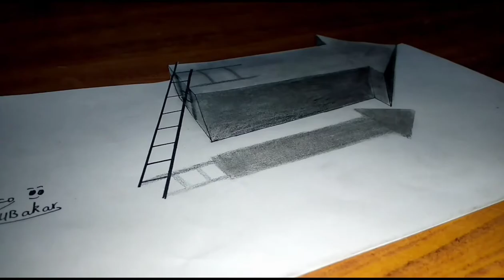3D trick art on paper , floating arrow with stairs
Today we will tell you how to draw floating arrow with stairs.